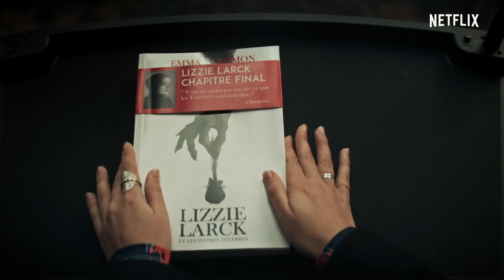Marianne Season 1 Spoiler Free Review (Netflix) | VERY CREEPY! Scarier than Hill House!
Today, for my 22nd video review, I've talked about the newest horror Netflix Original Series, Marianne.

Marianne is a French horror Netflix Original Series that was just released last Friday, Sept 13, and it's super creepy. One of the best horror series in Netflix.